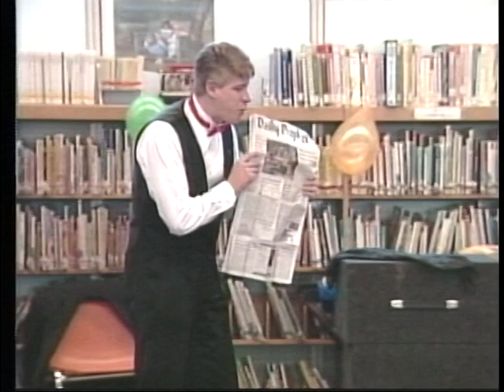Tony Daniels, Magic